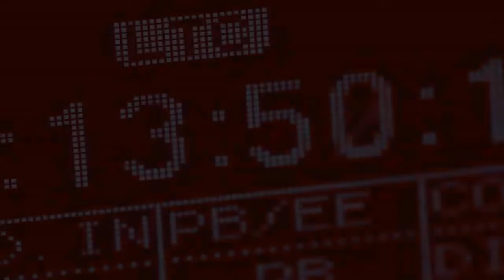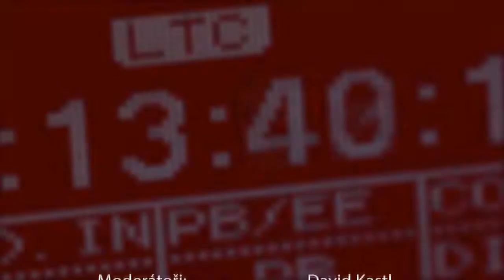24. HVĚZDNÁ TALKSHOW s Dejvem a Jančou: Káťa Pechová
Pozvání do našeho pořadu přijala herečka, zpěvačka a moderátorka Káťa Pechová. Co všechno nám na sebe prozradila? To se dozvíte v dnešním rozhovoru.

Máte tip na hosta? Napište nám email!